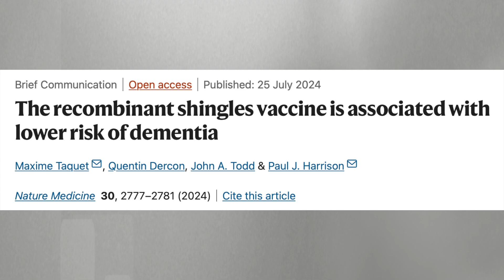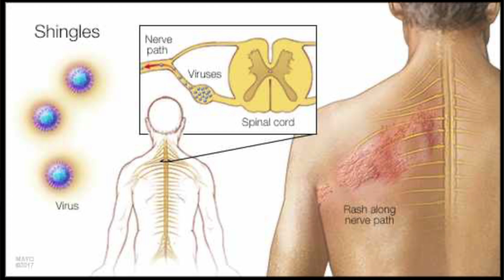Shingles Vaccine - ALSO PREVENTS ALZHEIMER'S???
Dr. Christy shares some interesting data about a vaccine reducing the risk of dementia.